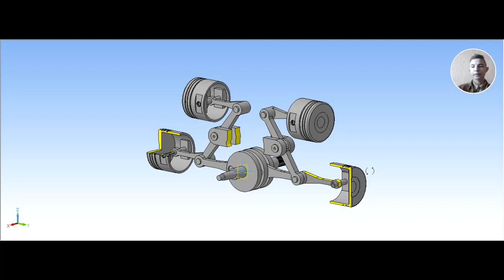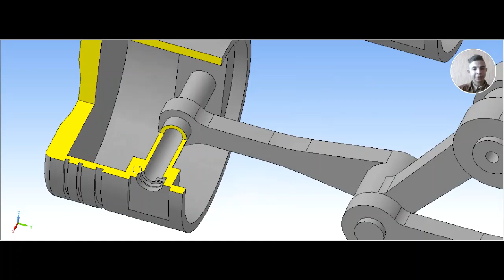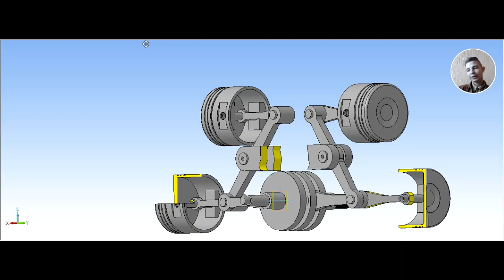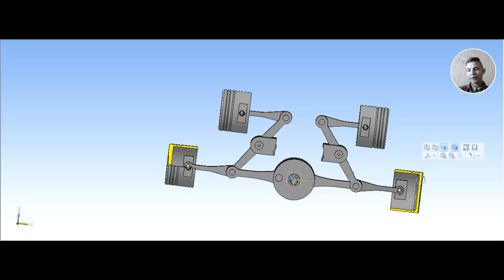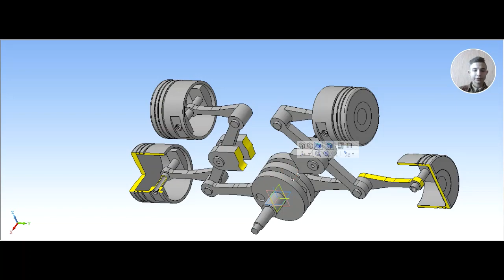КОНСТРУЮВАННЯ ДВИГУНІВ ВНУТРІШНЬОГО ЗГОРАННЯ ЗА ДОПОМОГОЮ ПРОГРАМ ДЛЯ 3D МОДЕЛЮВАННЯ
Шевченко Олексій Георгійович

Керівники
Коліса Олена Миколаївна, Коліса Юрій Ярославович, викладачі, Полтавський фаховий коледж транспортного будівництва

Дана розробка може бути використана, як для навчання, та і для подальшого дослідження та практичного використання.

Проєкт надано на Всеукраїнського чемпіонат з інформаційних технологій «Екософт–2023» та національний етап Міжнародного конкурсу комп’ютерних проєктів «INFOMATRIX-2023», присвячений 100 річниці з дня народження Віктора Глушкова.